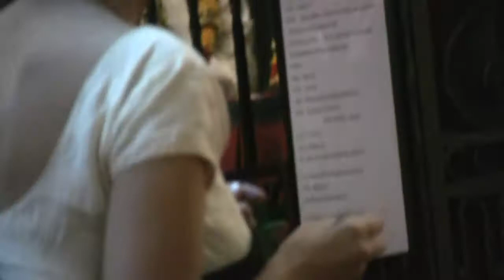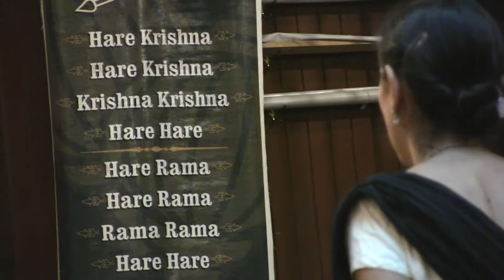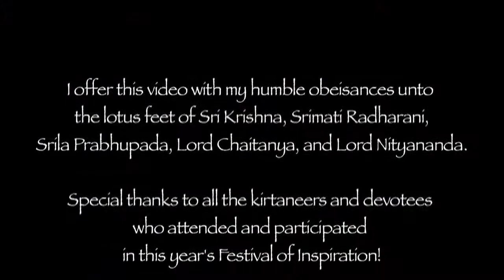Festival of Inspiration 2012 at New Vrindavan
Hari Bol! These are some moments from my experience at the Festival of Inspiration 2012 at New Vrindavan (near Moundsville, West Virginia).  Including the rose garden, the temple deities, the huge Chaitanya and Nityananda deities, the peacocks, and some kirtan.  Enjoy!